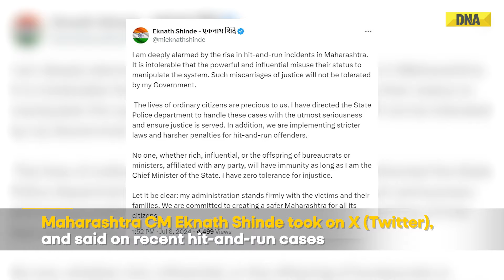Mumbai Hit And Run Case: Maharashtra CM Eknath Shinde Reacts On BMW Worli Hit And Run Case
Maharashtra CM Eknath Shinde assures justice in Mumbai BMW hit-and-run case. In a hit-and-run case on July 07, a speeding luxury BMW car hit a two-wheeler-borne couple in Mumbai's Worli. The car was allegedly driven by Mihir Shah, the son of a leader of Shinde Sena. Maharashtra CM Eknath Shinde took on X (Twitter), and said on recent hit-and-run cases